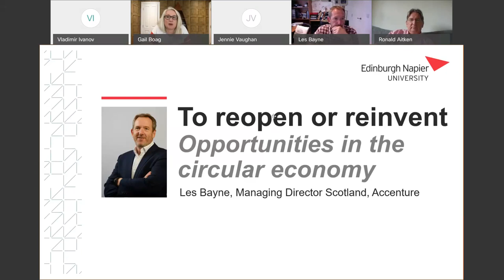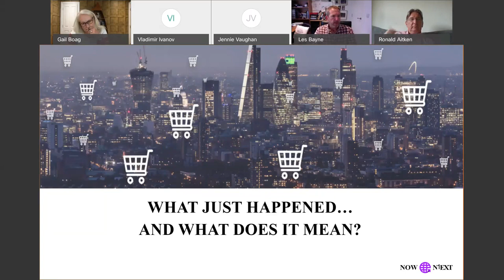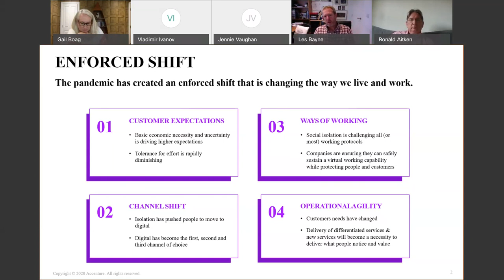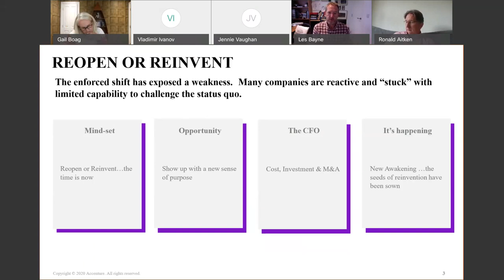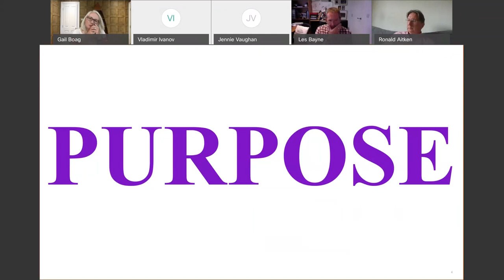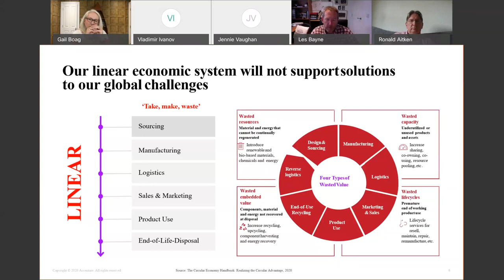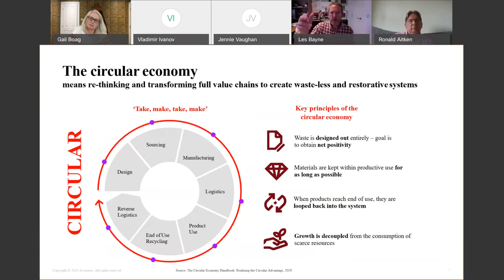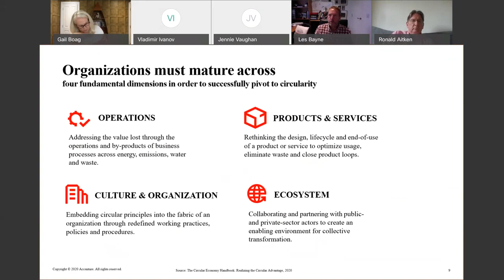Les Bayne - Reopen or Reinvent: Opportunities in the Circular Economy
Les Bayne, CEO of Accenture, discusses the need for purpose and opportunities in the Circular Economy at Edinburgh Napier Business School on 2 September 2020.